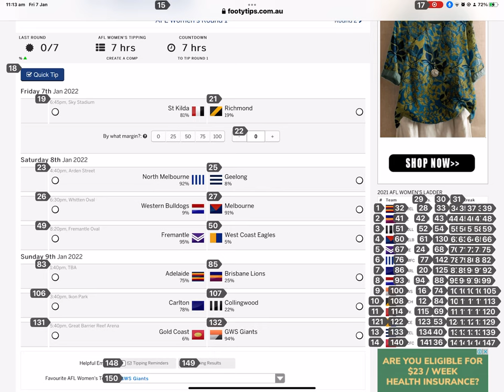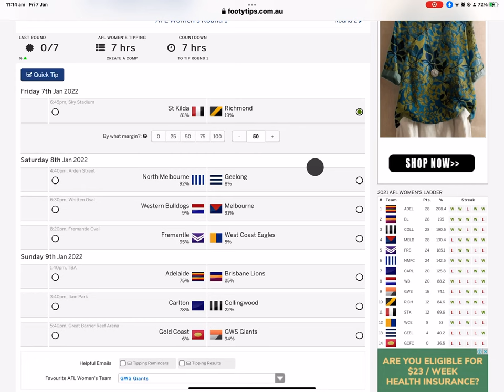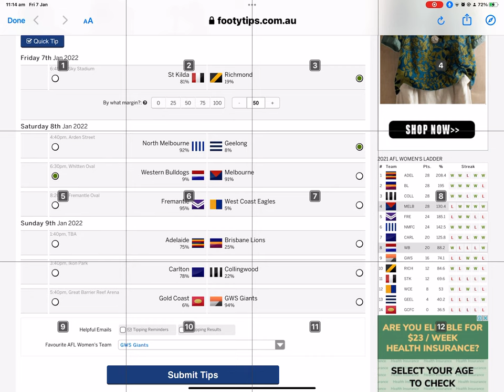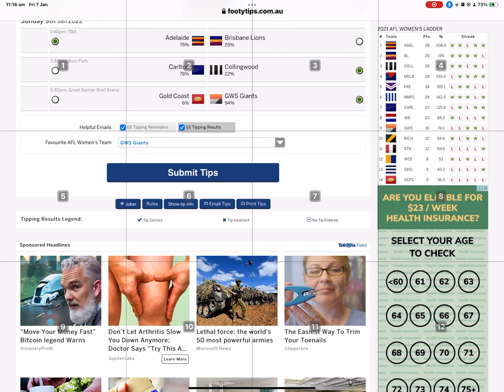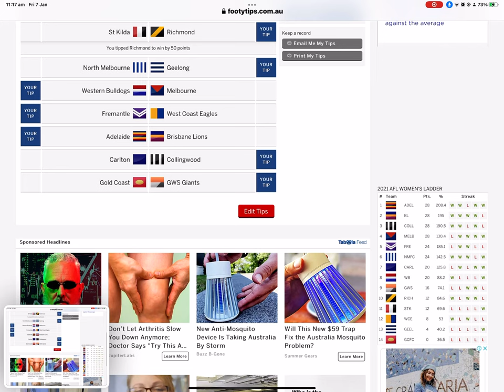AFL Women’s season 1 2022 round 1 tips